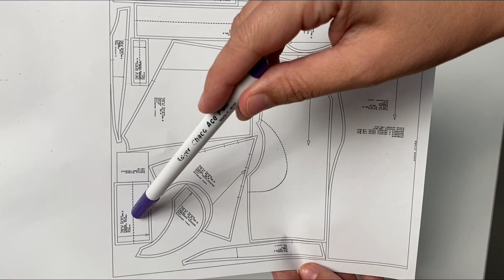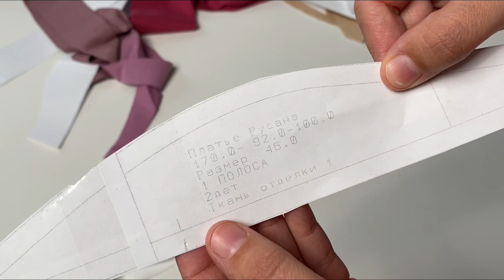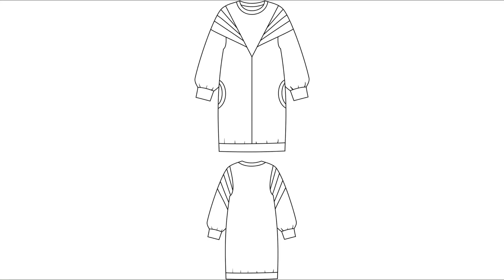Как сшить платье в стиле колорблок. Инструкция по пошиву платья «Руслана" |TIM_hm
Всем привет)

В этом видео я вам покажу, как можно сшить трикотажное платье в стиле колорблок.

Описание модели, прибавки на свободное облегание, необходимые материалы и расход смотрите на сайте по ссылке.

Мои машинки:
- Оверлок Brother HF4000ST STRONG & TOUGH
- Распошивальная машина Brother CV3550
- Швейная машинка Brother Innov-is F420